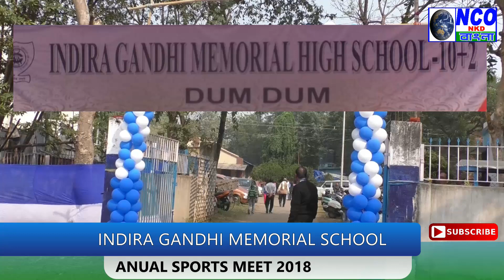INDIRA GANDHI MEMORIAL HIGH SCHOOL ANUAL SPORTS MEET